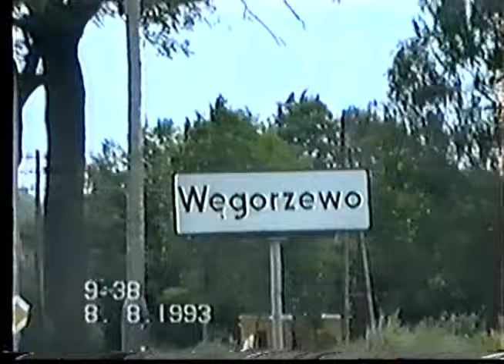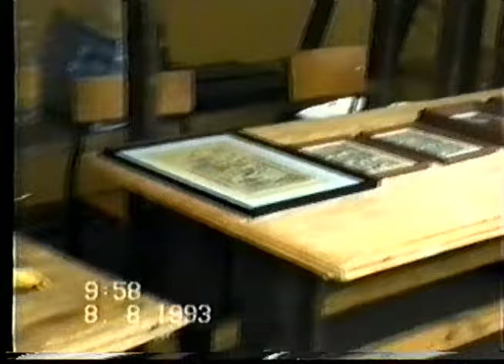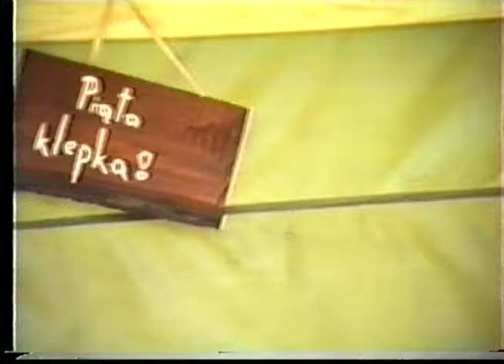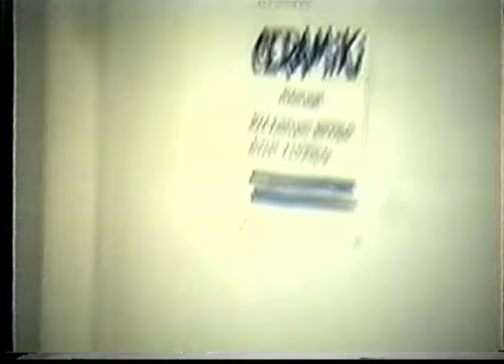Mazury, Węgorzewo, Jarmark Węgorzewo 1993 r.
Film VHS. Sierpień 1993 r. Jarmark w Węgorzewie. Występy zespołów folklorystycznych. Wprawne oko znajdzie wykonawców z Gminy Ełk. Kolorowo i spokojnie. Miłego oglądania.